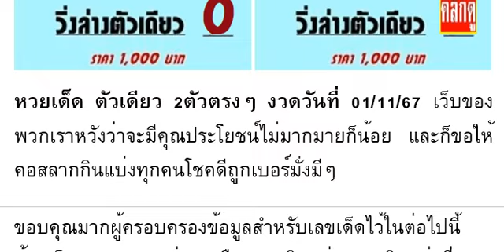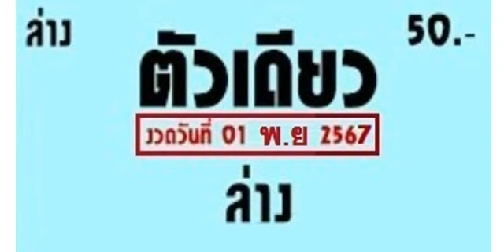🇹🇭2-3ตัวบนล่าง 100%🇹🇭 หว ยเ ด็ด ตั วเ ดี ยว 2 ตั วต รง ๆ งวด วัน ที่ 01/11/67